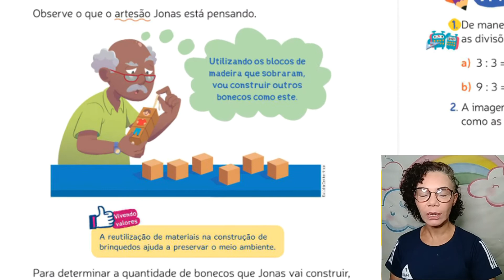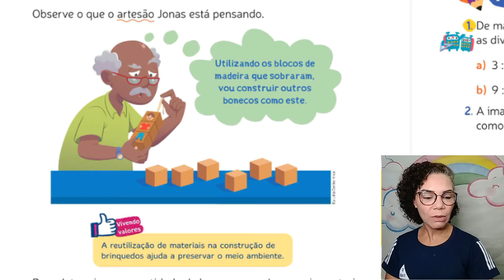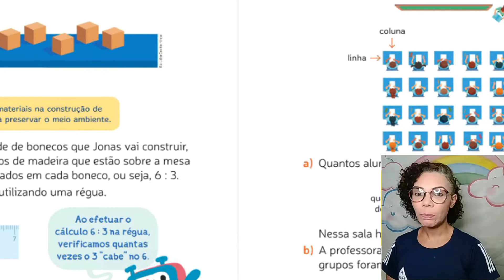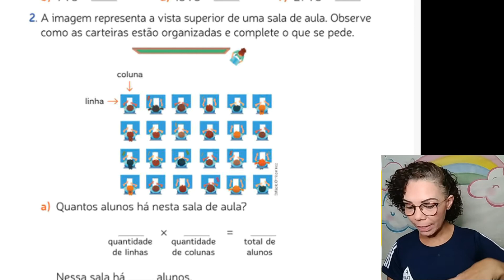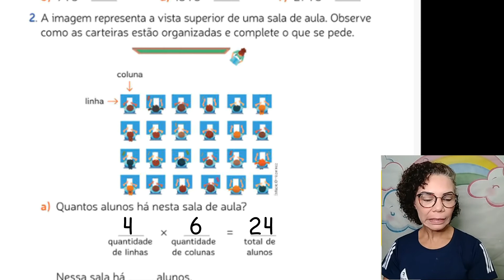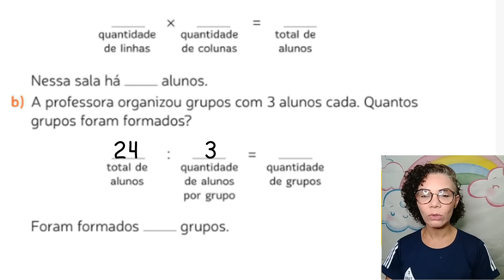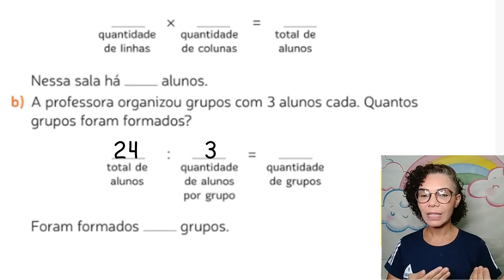2° ANO: MATEMÁTICA - DIVISÃO POR TRÊS. PROFª ANGELITA 21/09/2021